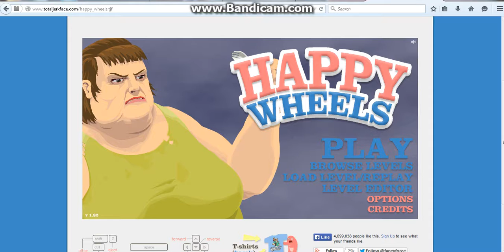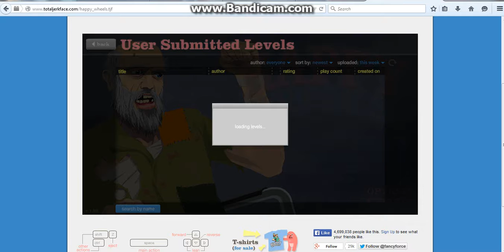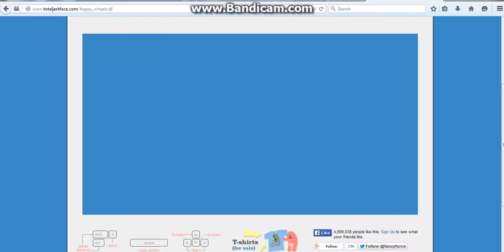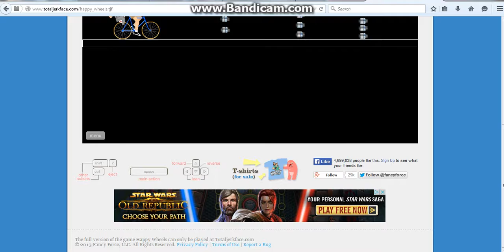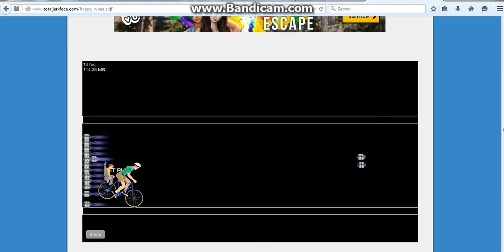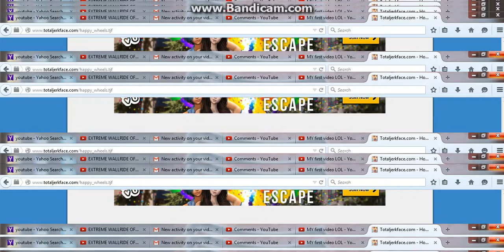Happy Wheels P.S. Poor Quailty :)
SRRY for the shit shit quality i hope you like it in need help setting up a intro for my vids THX for all the support.